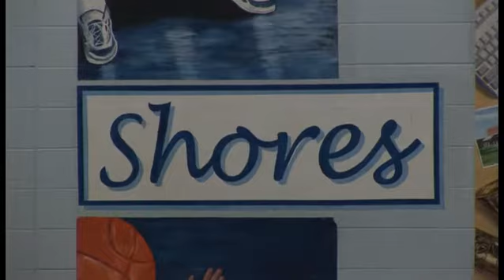Mona Shores Youth Basketball - Green Slime vs Red Roadrunners - 2-8-2014